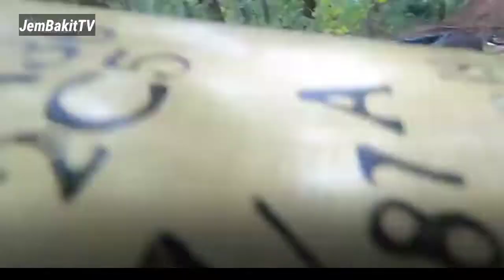Made to feel in their strength of arms, Ukrainians fire Captured Russian Artillery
Narrated: Jem

Gumagamit ang 93rd Mechanized Brigade ng Ukrainian Army ng isang nakunan na self-propelled howitzer, isang 2S5 Giatsint-S, upang makaganti laban sa mga pwersa ng Moscow gamit ang kanilang sariling mga bala. Marami ang nahuli matapos ang pag-atras ng mga tropang Ruso mula sa rehiyon ng Kharkiv sa panahon ng malawakang kontra-opensiba ng Ukrainian.

My Gear
Cellphone:      TECNO 16 CE7j
Audio:              By KineMaster

 images for commercial use, free stock photo website, images no copyright, free images for commercial use.